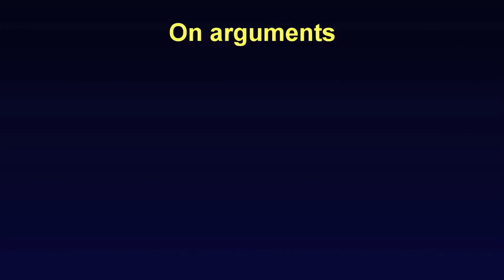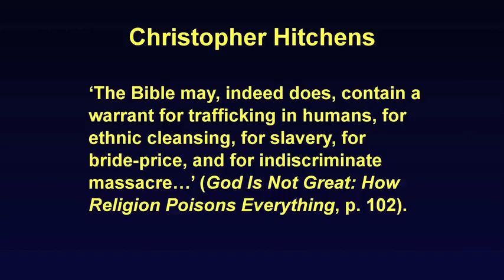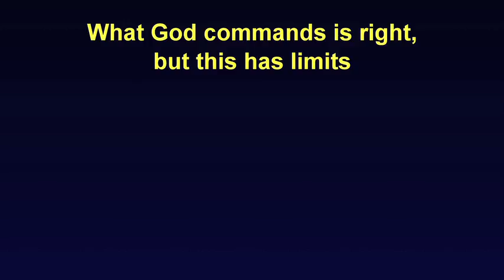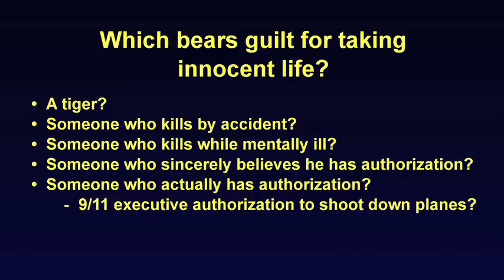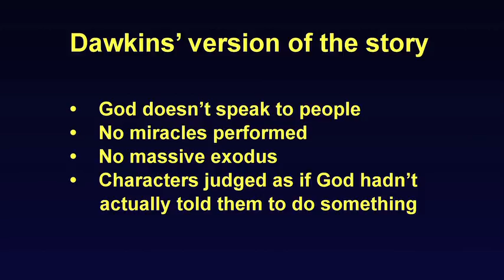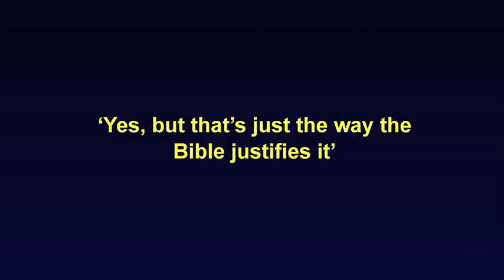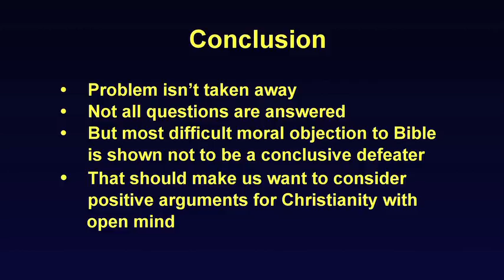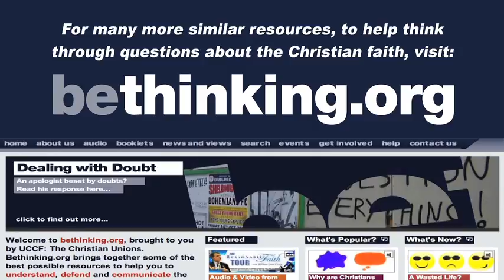Bethinking 3/6: Peter J Williams on New Atheists & Old Testament (incl. The Canaanites)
The Bethinking National Apologetics Day Conference: "Countering the New Atheism" took place during the UK Reasonable Faith Tour in October 2011. Christian academics William Lane Craig, John Lennox, Peter J Williams and Gary Habermas lead 600 people in training for how to defend and proclaim the credibility of Christianity against the growing tide of secularism and New Atheist popular thought in western society.

In this session (Part 3), Peter J Williams of Tyndale House, Cambridge, challenges the New Atheists' interpretations and condemnation of the Old Testament. This includes the destruction of the Canaanites, brought to public attention only a few days prior to this conference by Richard Dawkins, who used it as his latest excuse for refusing to debate William Lane Craig.